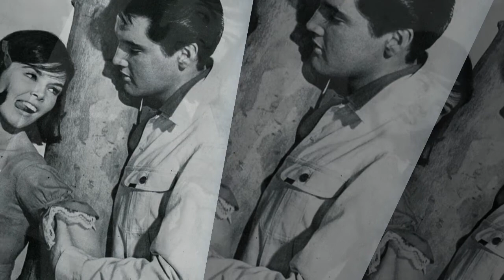YVONNE CRAIG TRIBUTE